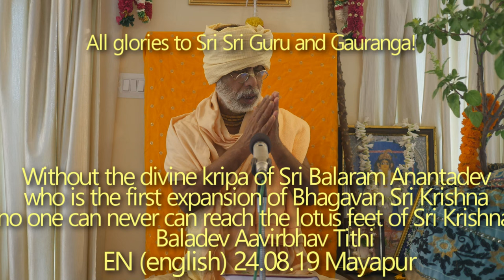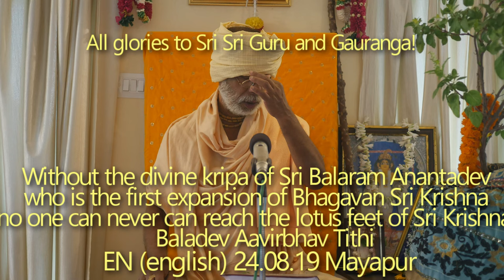SBen240819 Without the divine kripa of Sri Balaram Anantadev who is the first expansion of Bhagavan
Without the divine kripa of Sri Balaram Anantadev who is the first expansion of Bhagavan Sri Krishna no one can never reach the lotus feet of Sri Krishna. He Himself being both the original sevak and sevya Tattva simultaneously so can exchange all 5 different rasas with us like Sri Krishna (Including all svakiya and parakiya). Baladev Aavirbhav Tithi